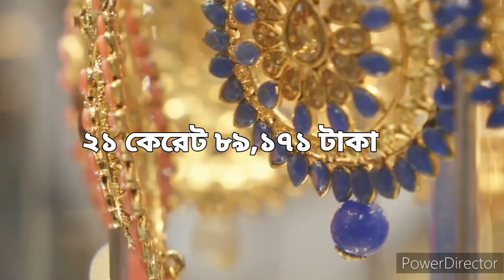আবার ও বারল সোনার দাম। আজকে বাংলাদেশ সোনার দাম কত? ৯ মার্চ ২০২৩ /gold Price in bd today